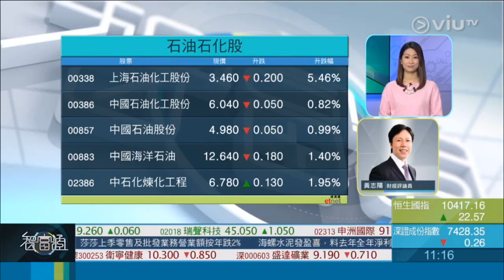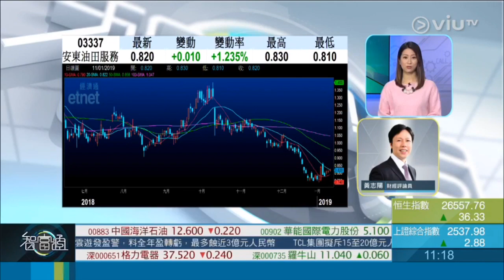2019-1-11《 智富點評》 嘉賓：黃志陽／股份：安東油田服務 (3337)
2019年1月11日《 智富點評》

嘉賓：黃志陽
股份：安東油田服務 (3337)

原因：
油價連升多日，油田服務亦有機會技術上反彈至正常位置，可考慮小注吸納。

買入價：$0.8
目標價：$0.9
止蝕價：$0.74